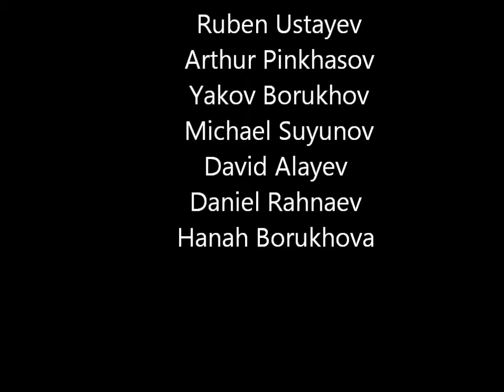JCCA's Bukharian Teen Lounge Yom Yisrael 3.0